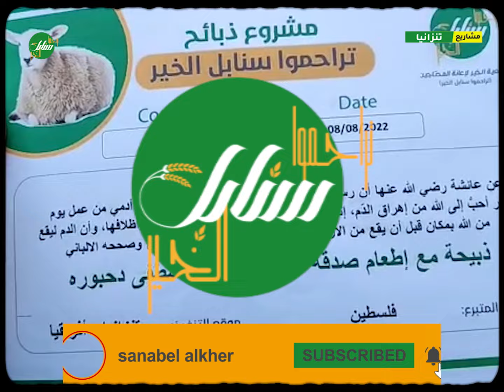ذبيحة مع الطعام صدقة عن المرحوم مصطفة دحبورة رحمه الله و غفر له